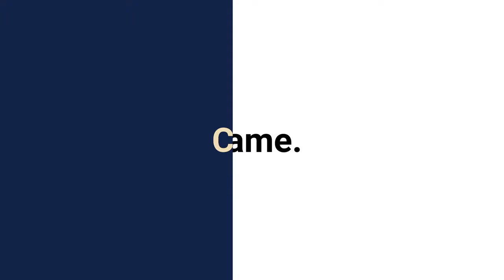Focus - Minimal Stream Design Package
Focus is a minimally designed stream package that enables you to feature what’s most important about your channel: you. While the design is simple and clean, the options included are nearly endless.

Supports: Twitch, YouTube, Facebook, Mixer, Streamlabs, and StreamElements. Also supports all major streaming software such as OBS Studio, Streamlabs OBS, OBS.Live, and XSplit.

The overlay pack has seven different color options and the widgets and alerts include custom fields that let’s you change the colors, language, animation directions, and much more.